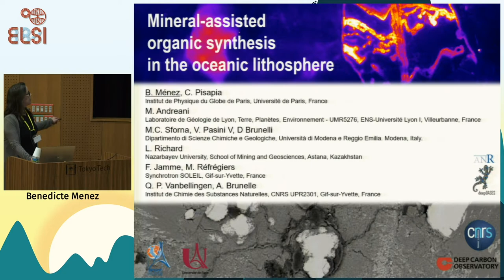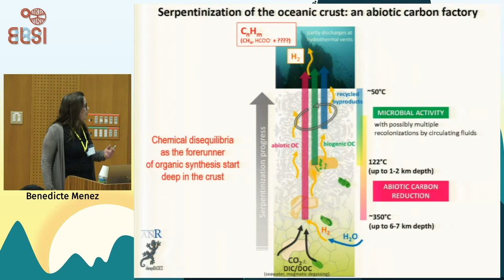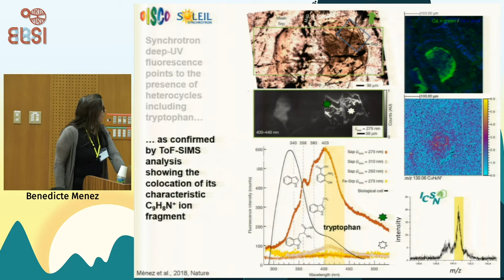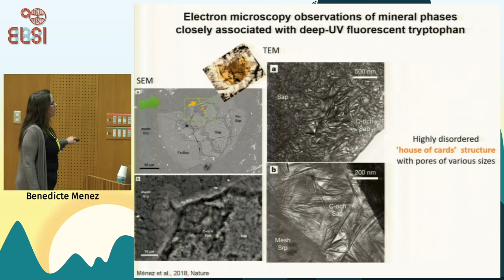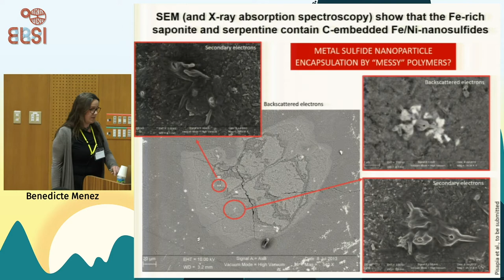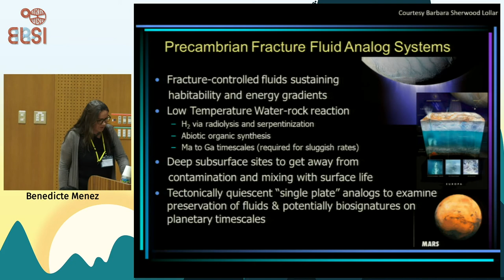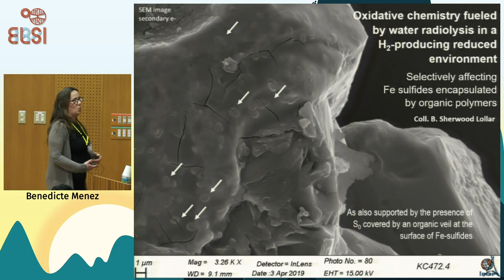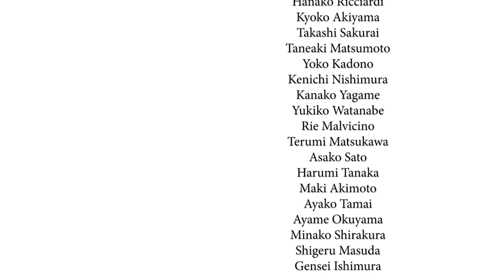8th ELSI Symposium - Bénédicte Menez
8th ELSI Symposium: “Extending Views of Catalysis” from February 3-7, 2020 at the Tokyo Institute of Technology.

"Mineral-assisted Organic Synthesis in the Oceanic Lithosphere"
presented by Bénédicte Menez (Institut de Physique du Globe de Paris)